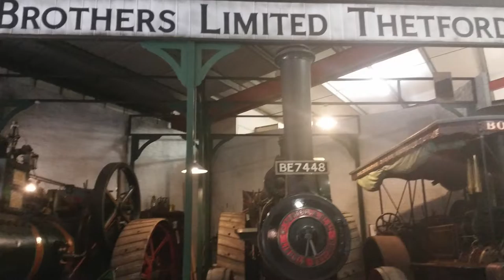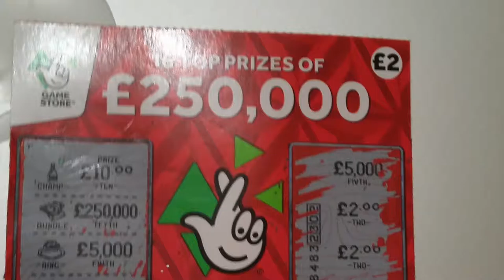Grandparents and Norwich (Veda 5)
My weekend away with family.
More videos coming soon x

I'm so bad at VEDA I know